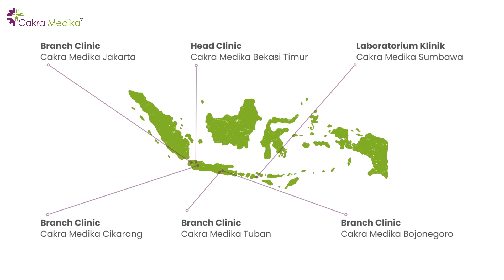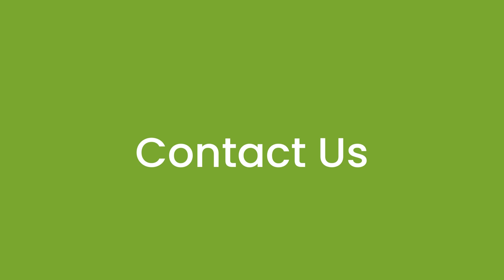Cakra Adventure Gunung Papandayan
Merayakan Hari Jadi Cakra Medika Ke 8 Tahun

Cakra Medika
Layanan Keselamatan dan Kesehatan Kerja
Melayani : Medical CheckUp, Medical Equipment, Medical Servis, Ambulan, In House Clinic, Obat Obatan dan Alat Kesehatan.

Alamat :
KANTOR PUSAT
Cakra Medika Bekasi
jl. Inspeksi Kalimalang Kawasan Niaga Kalimas I Blok D26-27 Bekasi

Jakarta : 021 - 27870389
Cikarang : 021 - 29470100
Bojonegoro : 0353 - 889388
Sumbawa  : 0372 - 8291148